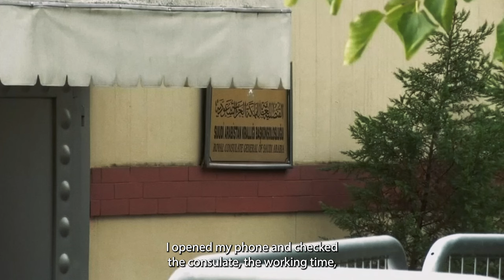Khashoggi: What Happened? Clip from The Kingdom: The World's Most Powerful Prince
The second episode explores what MBS did once he had effectively seized power by becoming crown prince, hearing from friends, advisers, western spies, diplomats and from those who had been in the inner circles of the Saudi court. It is a tale of determination and dynamism but also impatience and recklessness.